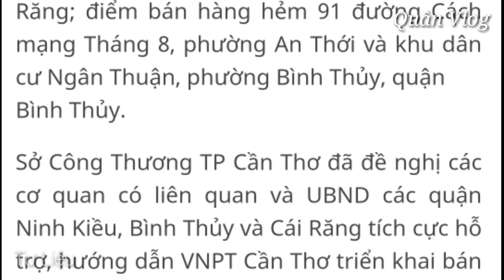CẦN THƠ:🔥 VNPT BÁN HÀNG BÌNH ỔN GIÁ LUÂN PHIÊN TẠI 3 QUẬN GỒM: QUÂN NINH KIỀU, CÁI RĂNG & BÌNH THỦY.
CẦN THƠ:🔥 VNPT CẦN THƠ BÁN HÀNG BÌNH ỔN GIÁ LUÂN PHIÊN TẠI 3 QUẬN GỒM: QUÂN NINH KIỀU, CÁI RĂNG & BÌNH THỦY

Cần Thơ Quận Bình Thủy Phong Tỏa, thông tin chi tiết ở video nha mọi người